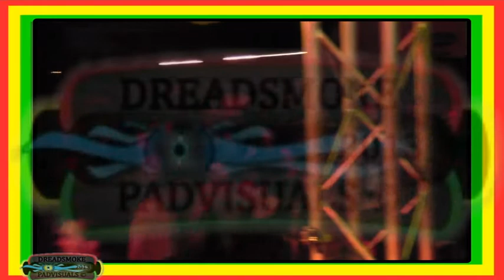BLACKBOARD JUNGLE SOUNDSYSTEM (fr) - roots mix combination 1&2 @ reggae bus 2013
from belgie \ brussels